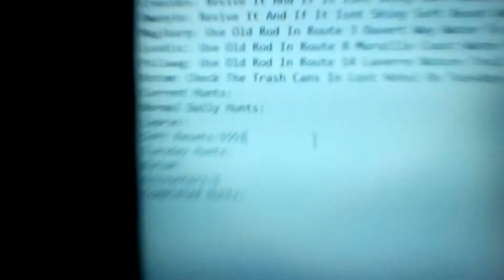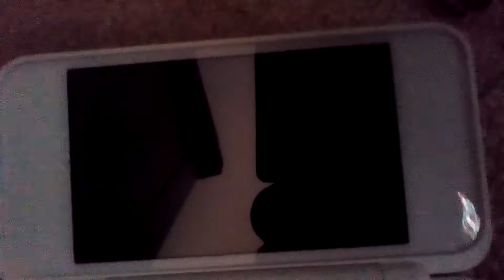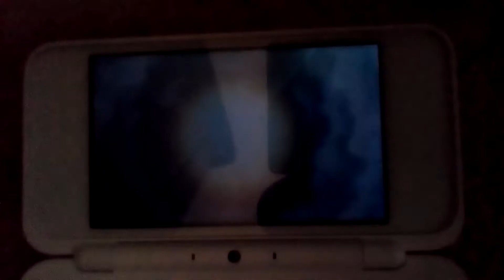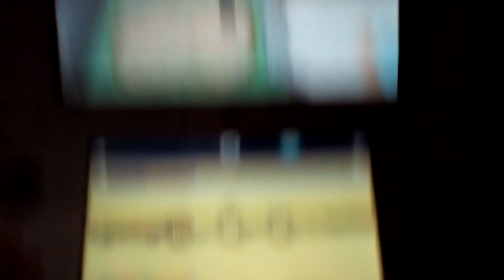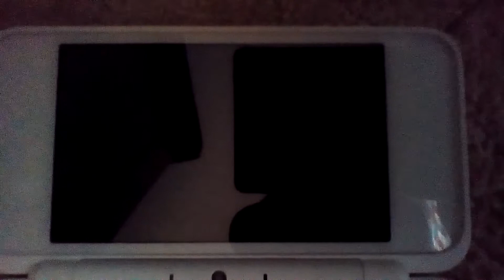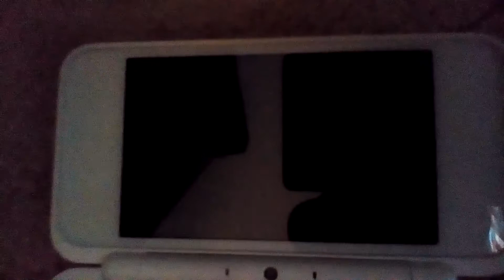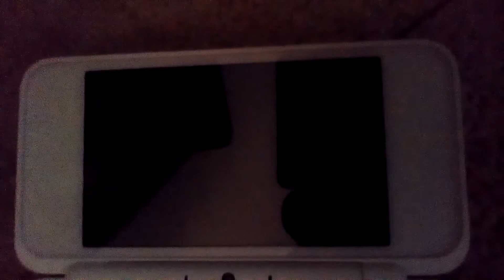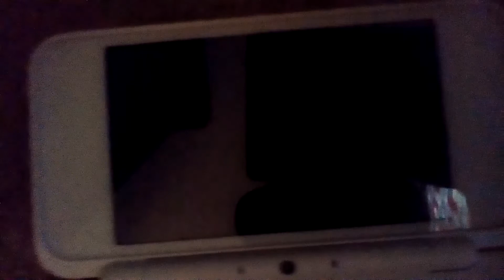Pokemon Y Shiny Hunting Episode 76 Lapras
My Files I Dont Mind Sharing:
Questions Asked In The Video:
Topic By:PauLInstaMyooin Why Do You Like Digimon World Championship
i